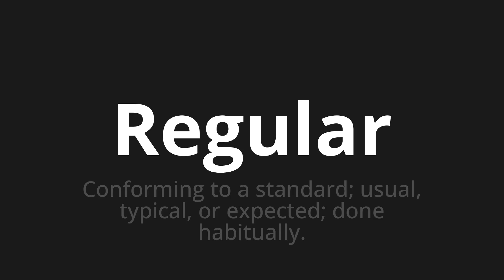How to pronounce Regular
Master the Pronunciation of 'Regular' - which means : Conforming to a standard; usual, typical, or expected; done habitually. 📝 with @PPrononciation 🎓🗣️ - [Your Guide to English]

Learn to pronounce 'Regular' perfectly in English with our easy and engaging tutorial by @PPrononciation! 📖📽️ In this comprehensive video, we provide you with native speaker examples 🗣️👂 and phonetic breakdowns 🎵 to ensure you get the pronunciation just right.

How to say Regular in English